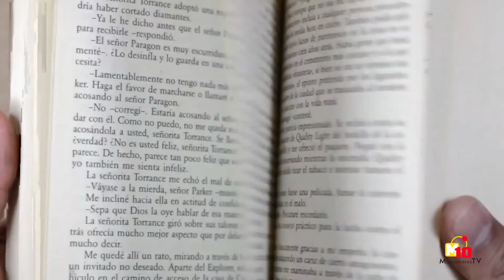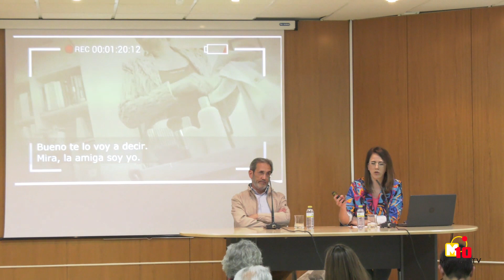'Todo lo que pasa cuando no pasa nada'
Presentación del primer libro de poemas de Laura Fernández-Pacheco en la BPM 'Lope de Vega'